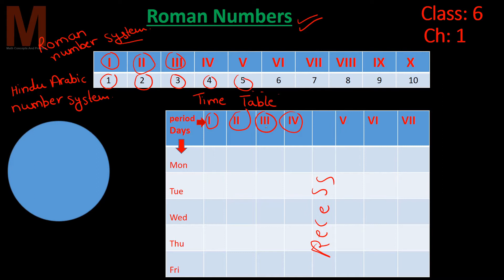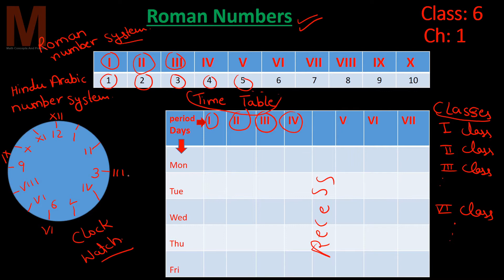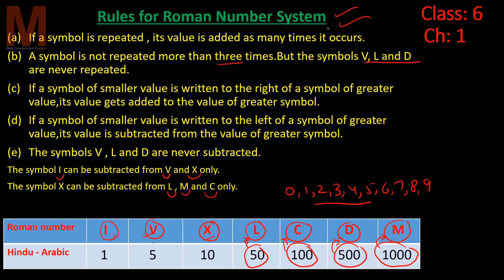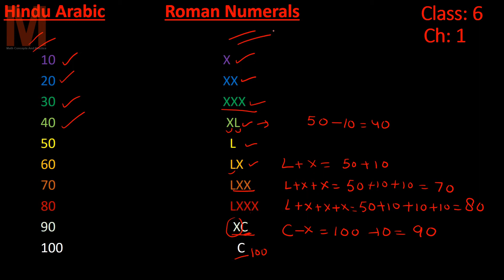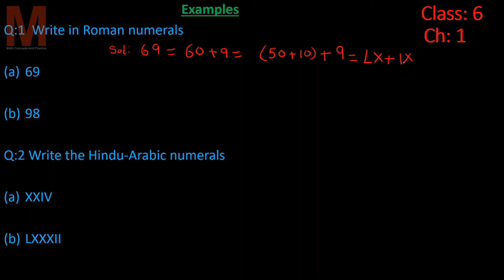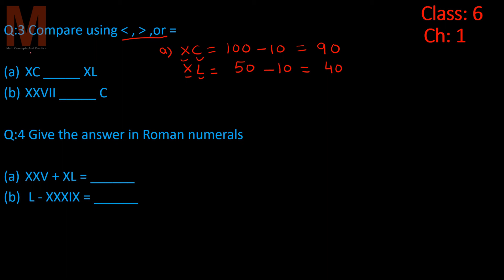How to Add and subtract Roman Numbers, Ch-1, Part- 8, Knowing Our Numbers ,Ex: 1.3 Questions 1,2,3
6th Class Math for CBSE Board taken from NCERT Syllabus, Chapter-1, Part-7, Knowing Our Numbers, Topic Roman numbers, converting Hindu Arabic Numbers to Roman Numbers, Converting Roman Numbers to Hindu Arabic Numbers, How to write Roman Numbers, Different Symbols used for Roman numbers, Rules of writing Roman Numbers, Adding roman Numbers, Subtracting Roman numbers.

Math Classes by Neha Singh